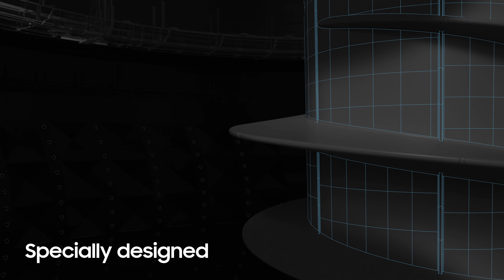Samsung Top Loading Washer: ActiveWave™ Agitator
Stop your clothes from getting tangled up and enjoy more peaceful washing. The special-shaped ActiveWave™ Agitator reduces tangling and spins smoothly and efficiently, producing less vibration and noise.